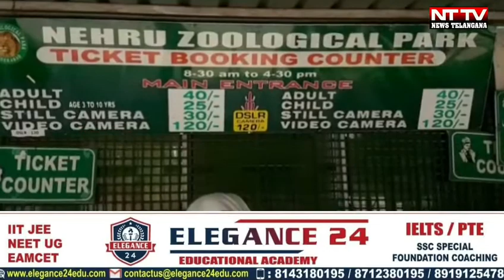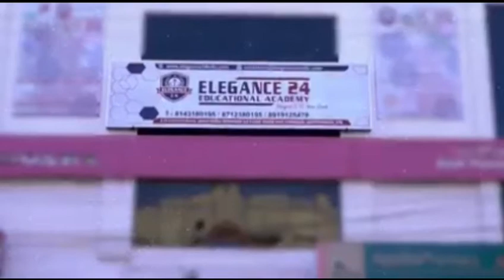Zoo park may remain closed from 2nd May 2021 upto further order's